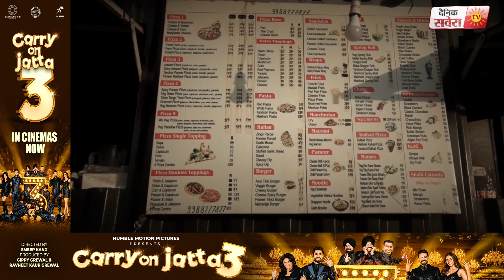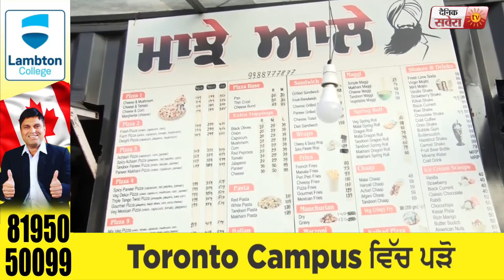Special Story: ਗੁਰਸਿਖ ਜੋੜੇ ਨੇ ਖੋਲ੍ਹਿਆ Tractor Restaurant, ਦੂਰ-ਦੁਰਾਡੇ ਤੋਂ ਲੋਕ ਚੱਖਣ ਆਉਂਦੇ ਹਨ ਸਵਾਦ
and Download All Over World